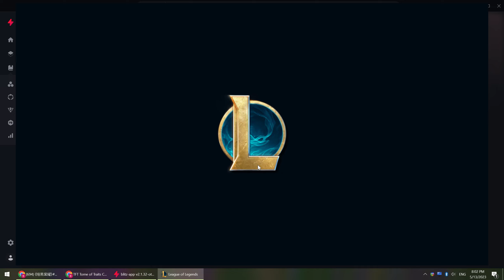TFT set 8 5 Perfect Underground 6 Game (13.9)